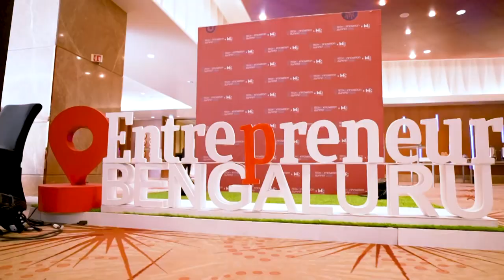Panel The Rise of PE funding as a key source of capital for Startups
During Entrepreneur India's flagship event Tech & Innovation Summit 2024 on March 8 and 9 in Bangalore, experts spoke on how PE firms offer both capital and strategic guidance and are relooking startup funding.